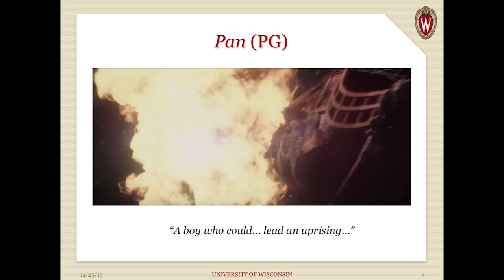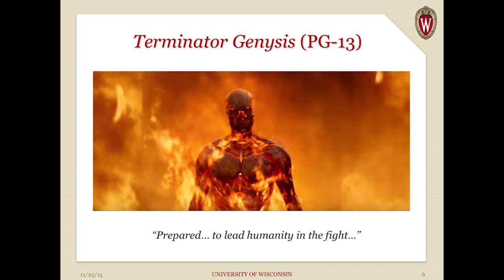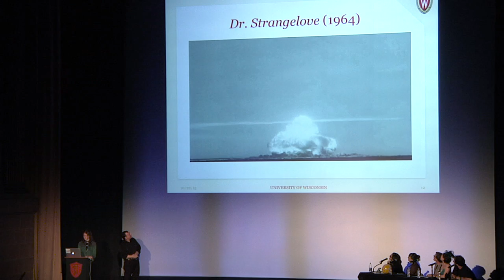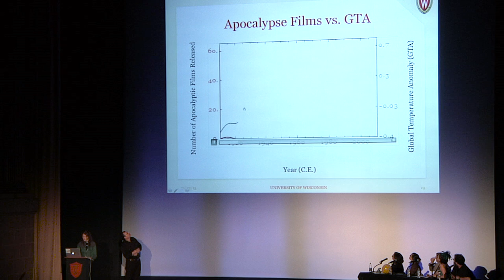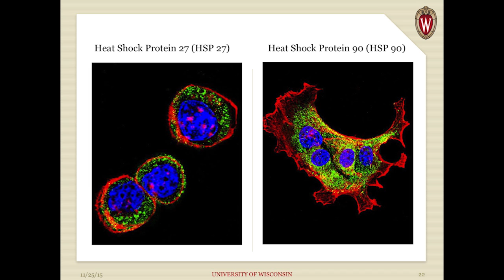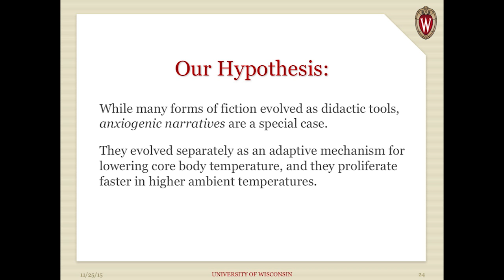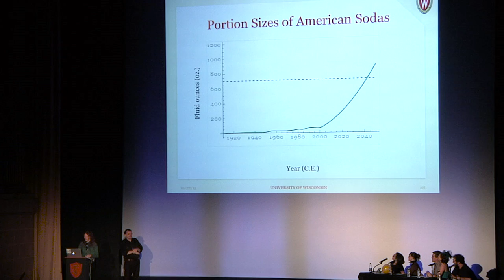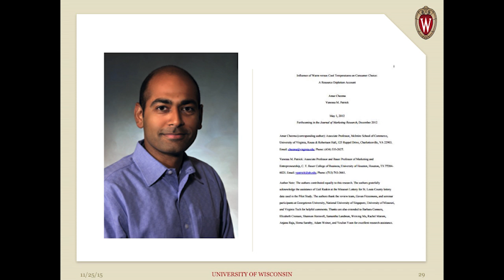BAHFest West 2015 - Laura Ball: Climate Change and the Spread of Anxiogenic Narrative Art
Laura Ball explains the benefit of heart-racing entertainment.

Judged Sarah Hird, Jonathan Eisen, Joe Hanson, and Carin Bondar

Special thanks to Kishore Hari, the Bay Area Science Festival, and all of our volunteers.